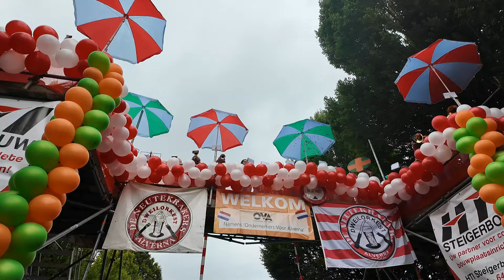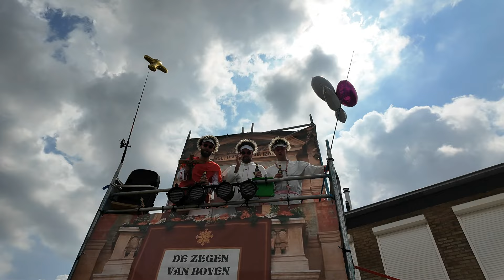GennepNews - Frank’s Vierdaagse Vlog 2024 (Dag 2)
Stap in de wandelschoenen van Frank Pubben, de wandelende wethouder uit Gennep, terwijl hij dit jaar weer de uitdaging aangaat van de Nijmeegse Vierdaagse! Dagelijks vlogt hij voor GennepNews over zijn avonturen onderweg. Mis geen stap van zijn bijzondere reis!